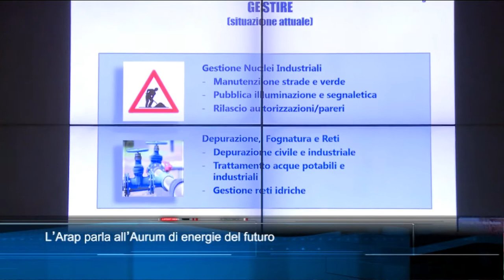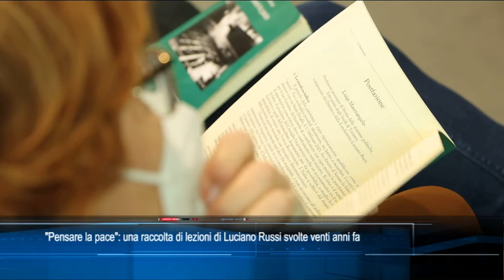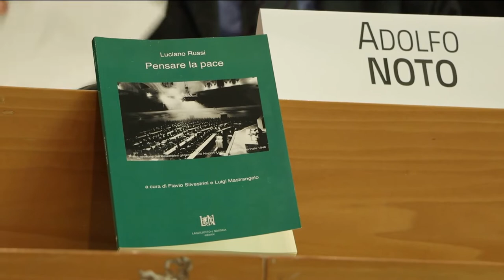TgSei edizione delle 14 di mercoledì 13 aprile 2022